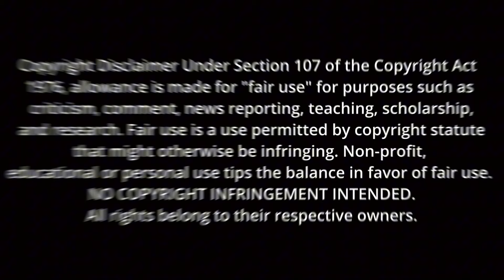THE WALKING DEAD 1X3 | FIRST TIME WATCHING | REACTION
Wounded in the line of duty, King County sheriff's deputy Rick Grimes wakes from a coma to find the world infested by zombies. Alone and disoriented, he sets off in search of his wife and son.

Enjoy my reaction as I watch "THE WALKING DEAD 1X3" for the first time!

Original Movie: THE WALKING DEAD 1X2

INRTO/OUTRO MUSIC: FIRST DREAM - JUST US LEAGUE RKVC

Luke 11:33
No one lights a lamp and puts it in a place where it will be hidden, or under a bowl. Instead they put it on its stand, so that those who come in may see the light.